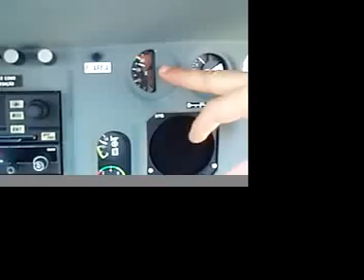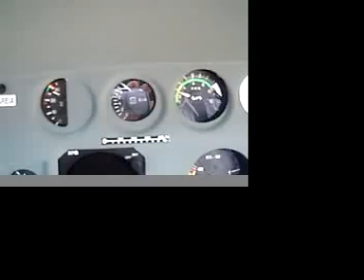Ligando seu Esquilo Volume 1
Aprenda de forma facil e intuitiva como ligar seu Esquilo, no primeiro volume desta serie.